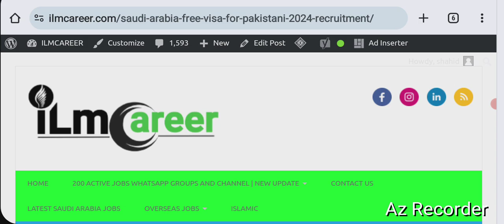Free work visa jobs vacancies in Saudi Arabia For freshers 2024 - Company jobs